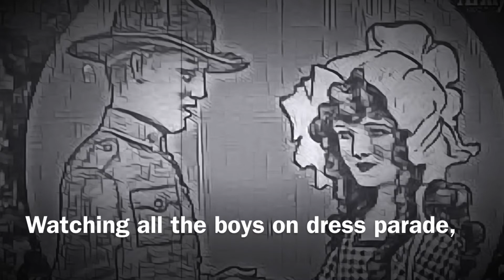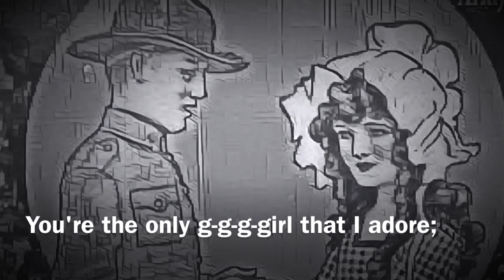K-K-K-Katy (1918) “Billy Murray” - Lyrics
"K-K-K-Katy" was a popular World War I-era song written by Canadian American composer Geoffrey O'Hara in 1917 and published in 1918. The sheet music advertised it as "The Sensational Stammering Song Success Sung by the Soldiers and Sailors", as well as "The Sensational New Stammering Song" The song was first played at a garden party fund-raiser for the Red Cross in Collins Bay on Lake Ontario. O'Hara was from Chatham, Ontario, and taught music at Ontario University.